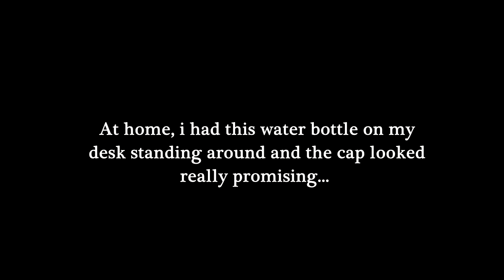DIY GoPro cover lens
Due to recent events involving my GoPro (see my last Video; Debris), i had to change something regarding camera protection.
I hope this Video helps you and that your GoPro may live longer than mine.

Setup:

ImpulseRC 5" Alien
Lumenier 2350kV
Kiss ESC 24A
Kiss FC
Spektrum DSMX Satellite
Sony HS1189
Gopro
TBS Antenna